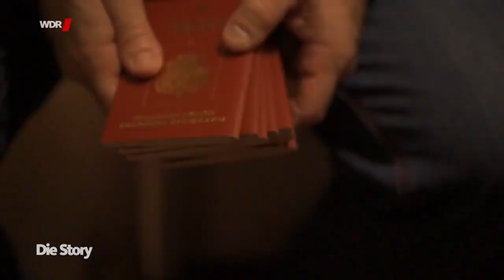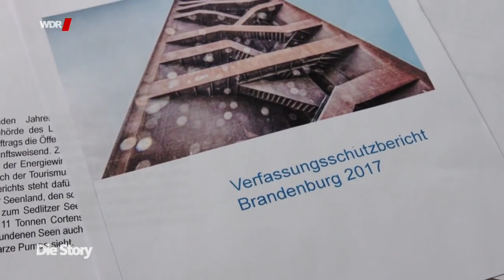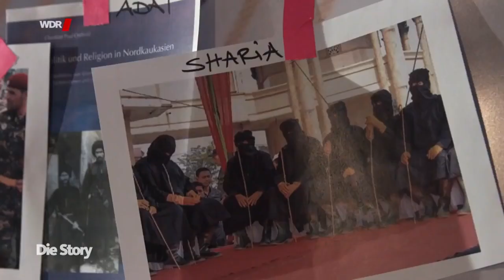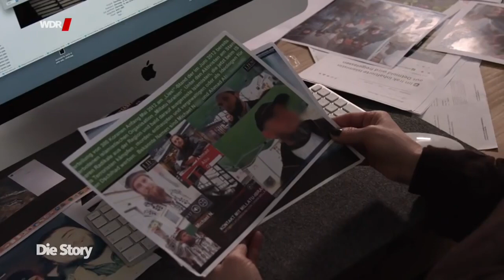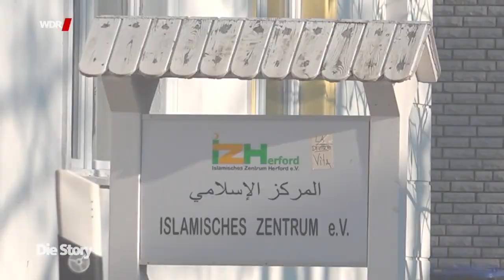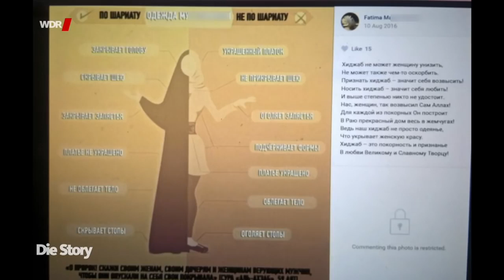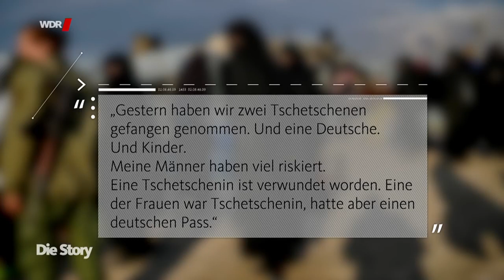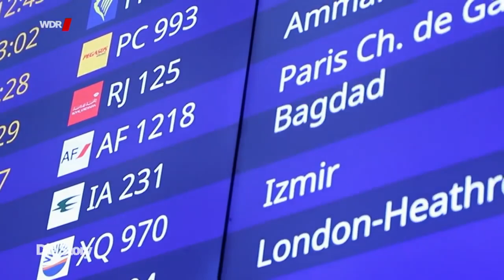Islamistische Tschetschenen in Deutschland - abgeschottet und gefährlich | Dokumentation HD [2019]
Islamistische Tschetschenen in Deutschland - abgeschottet und gefährlich | Dokumentation HD [2019] neu